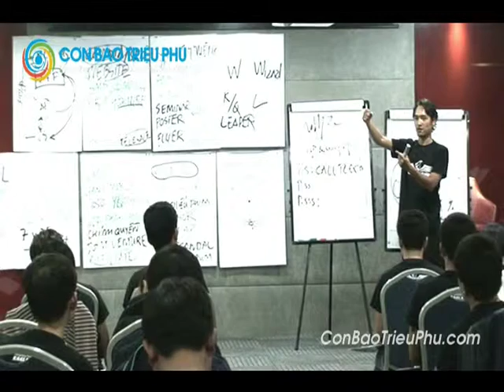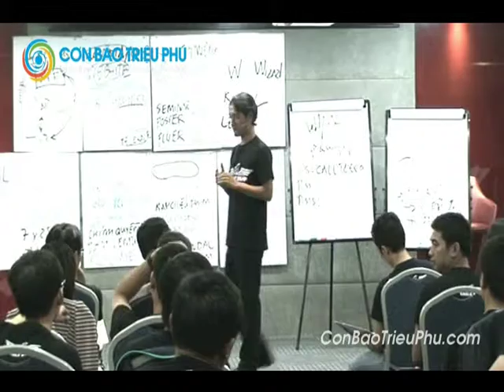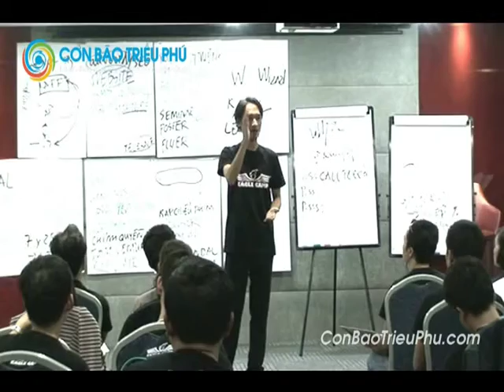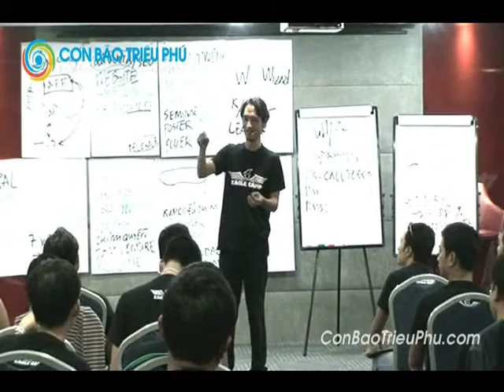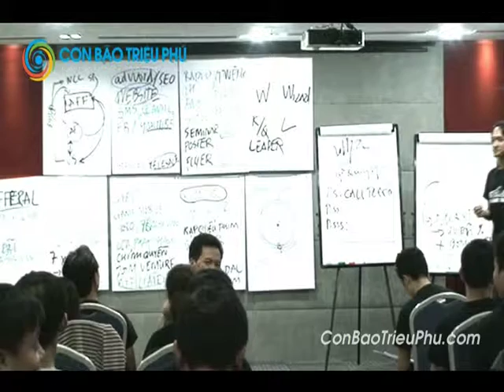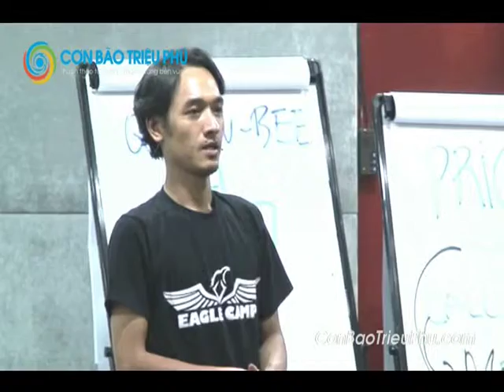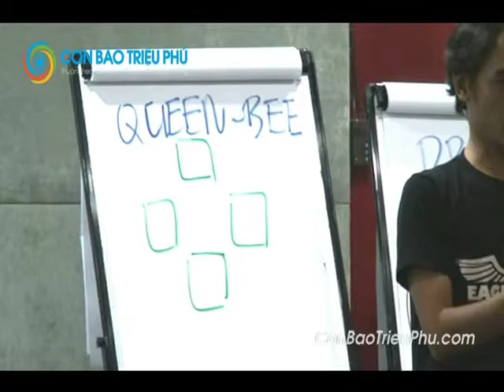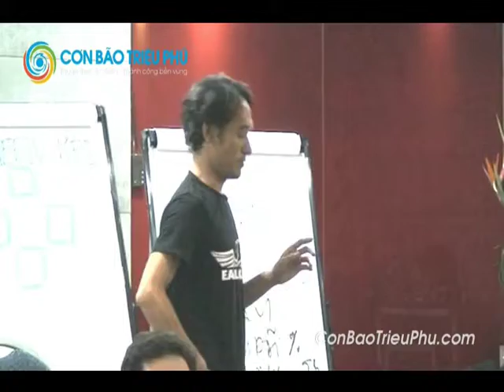Disk 6: Tập 3